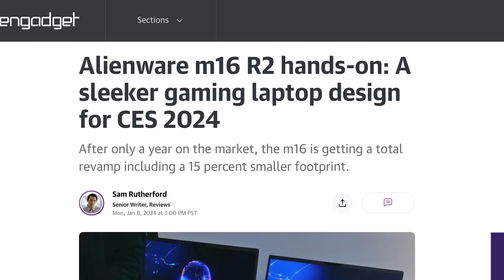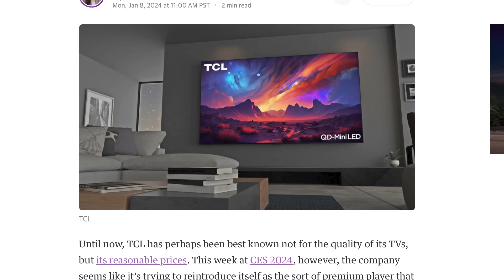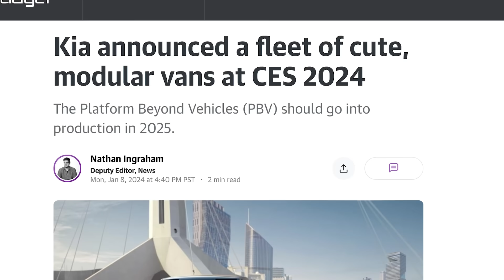CES 2024: Day 1 recap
The first official day of CES 2024 has come! From home robots to electric vehicles to AI, laptops and processors, there was news from all areas of tech. There were pleasant surprises like Samsung’s cute new Ballie robot ball and Sony’s spatial content creation headset, and intriguing concepts like Razer’s vibrating cushion for gamers. We also heard about new processors from AMD, Intel and NVIDIA as well as the subsequent flood of laptops carrying the just-announced chips for 2024.